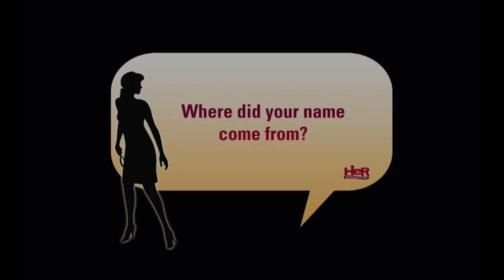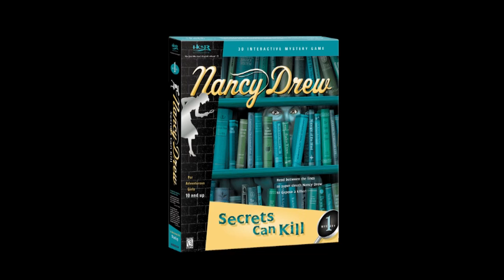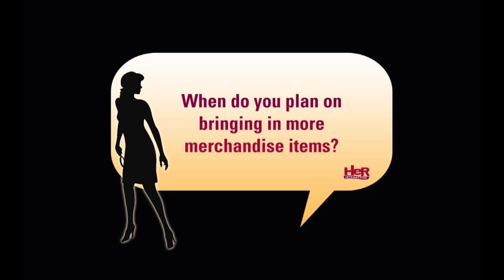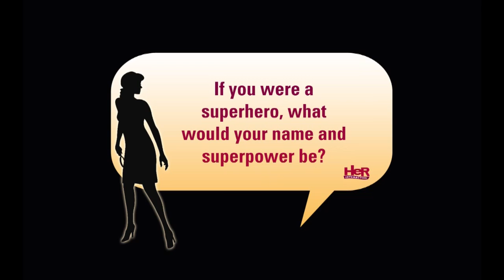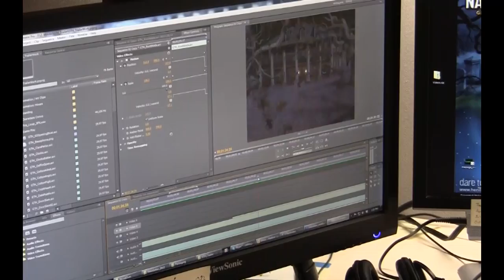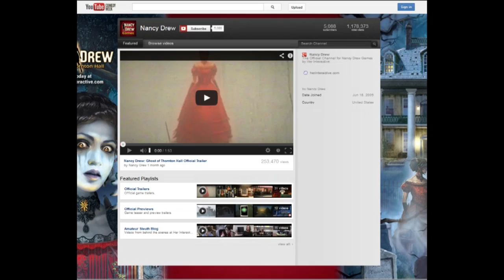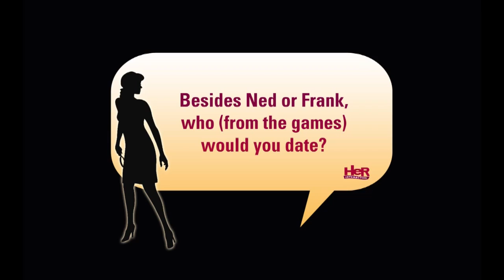Amateur Sleuth Blog: Interview with Little Jackalope | Nancy Drew Games | HeR Interactive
Her Interactive's "Little Jackalope" of the Amateur Sleuth Blog was interviewed by a fellow team member!  Find out what Little Jackalope has to say about Her Interactive and Nancy Drew Games.